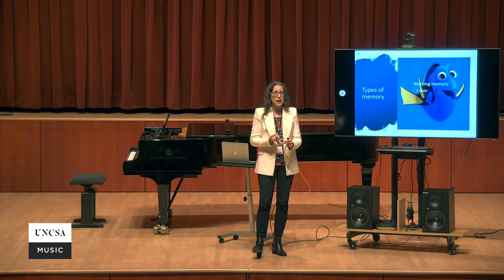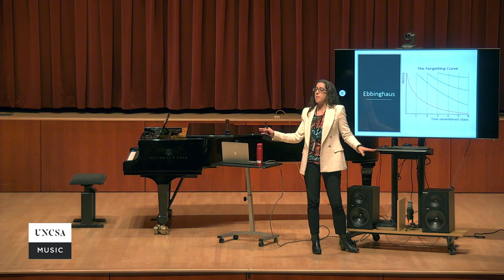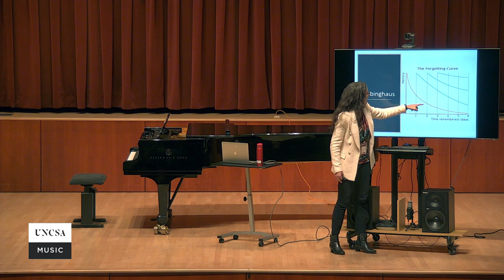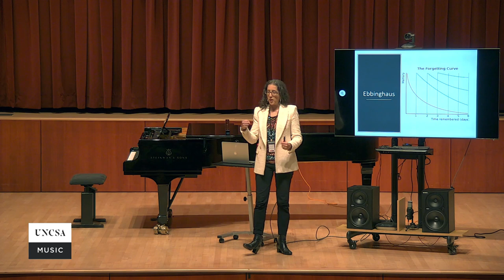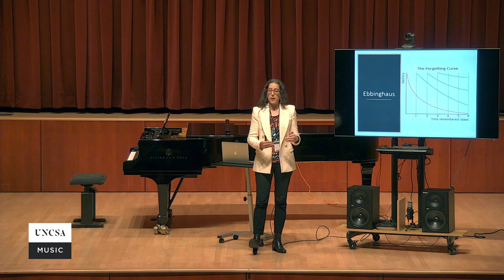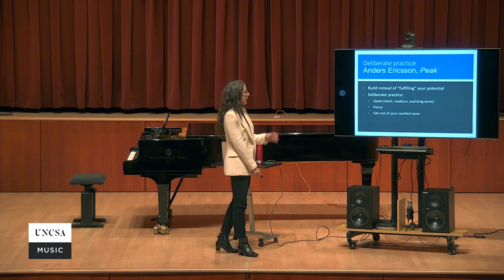Ana Maria Otamendi: Learning and the Brain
A tour of how our brains work, the latest neurological and psychological research about learning, and how to apply their findings to musical practice and learning of any new material. This is helpful for students of all ages and levels, as well as teachers. Recorded live at the UNCSA Watson Auditorium, Reeds and Keys Day, November 18th 2023

Ana María’s interests range from Neuroscience and Psychology applied to learning and practicing an instrument, to Latin American art song and chamber music. She has presented lectures and workshops about these topics around the world, including Cambridge University, Yale University, Wolf Trap Opera, University of Michigan, University of Maryland, Aspen Music Festival, Universidade de Sao Paulo, the International Keyboard Collaborative Artists Conference, SphinxConnect Conference, Diversity and Belonging: Unsung Keyboard Stories sponsored by the Westfield Center for Keyboard Studies, and many more. She teaches a class at Louisiana State University called Learning Effectively, in which she helps students improve their overall approach to learning and practicing by understanding the latest psychological, neurological, and pedagogical research on the science of learning.

Special thanks to Guy Kelpin, Production and Operations Manager for the School of Music.